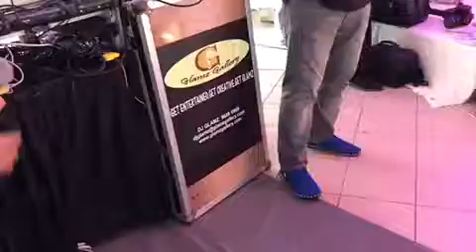DJ Glamz singing Warna Cinta with Faatin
4 Nov 17 at Tanglin Halt